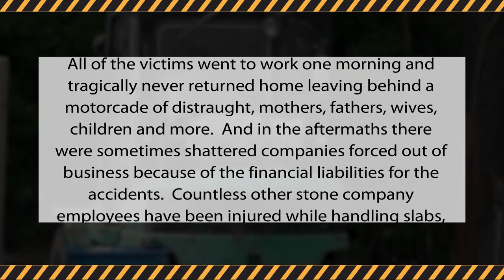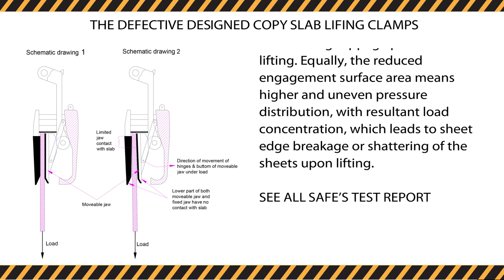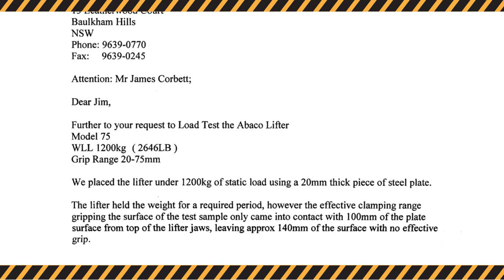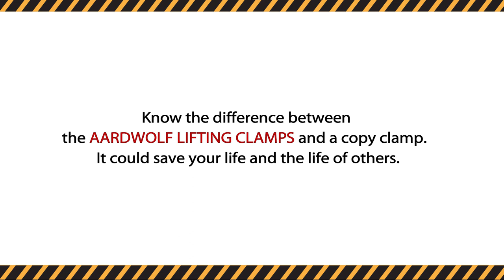Lifting Clamp | What you should know | Aardwolf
• The Aardwolf Lifting Clamp were carefully designed to save lives by eliminating the dangers of the traditional scissor clamp lifters where it was required for the operator to move the top of a marble or granite slab well out from the bundle of slabs, usually past the over balance point endangering the operator’s life in order to place the clamp on the slab.
 • A similar situation occurred when placing granite and marble slabs back in bundles in order to remove the scissor lifting clamp from the slab.
• With the Aardwolf Lifters the clamps only needs a small parting of a slab from the bundle, which does not put the slab in the over balance position and the clamp automatically releases from load on set down.
•  The Aardwolf Lifting Clamps revolutionized slab handling by:
• Eliminating the needed to manually move the top of the slab out past the over balance point endangering an operator’s life, as was the case with traditional scissor clamps.
• The Aardwolf clamp grips slabs 20% stronger than the traditional scissor clamps.
• The Aardwolf clamps automatically release from the load on set down
Get the real McCoy!